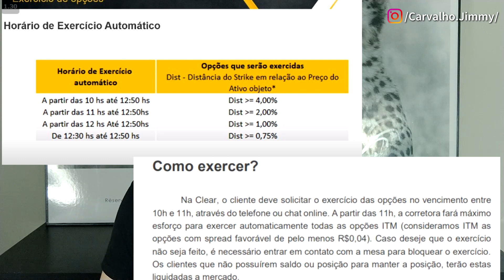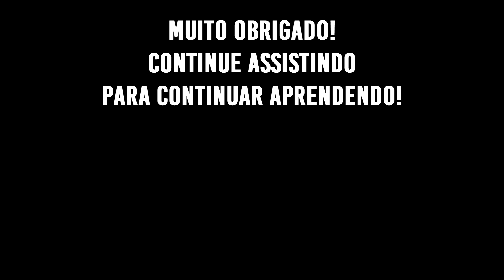RESPONDENDO COMENTÁRIOS: OPERAÇÃO IMPOSSÍVEL NA CLEAR? O QUE É DESDOBRAMENTO? PRECISO TER AÇÕES?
Nesse vídeo respondo diversos comentários e explico porque a Clear diz que não é possível fazer a trava horizontal de linha no seu home broker entre várias outras dúvidas.

✔️ Deixe seu e-mail para ser avisado sobre o curso de Investimentos e Opções

Livros:
Fique Rico Operando Opções
Opções, Futuros e Outros Derivativos
Investindo no Mercado de Opções
Investindo Em Opções

A missão do canal é fornecer educação financeira avançada de forma acessível para o pequeno investidor, conhecimentos de investimento para iniciantes e opções para iniciantes. São ensinados conceitos como renda variável, renda fixa, bolsa de valores, opções, operações estruturadas como iron condor, venda coberta, travas e straddle. Também é tratado de como ganhar dinheiro em casa operando opções, como ganhar dinheiro investindo e como investir em ações na bolsa de valores e como investir em opções.

Se você chegou até aqui e leu tudo isso, você é brother!